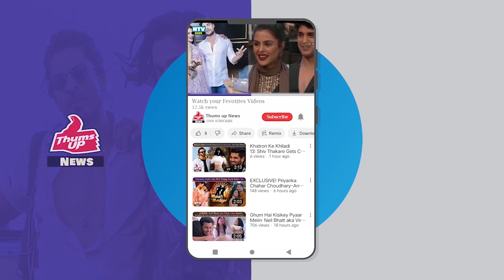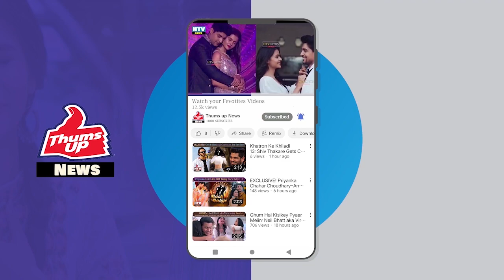Salman Khan and Sooraj Barjatya to work together again, but it’s not Prem Ki Shaadi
Hello Friends You're Watching Thums Up Entertainment Youtube Channel In this Channel you can watch Entertainment-filled videos, like our Videos and Share with your Friends Connecting with us Thanks Subscribe My Youtube Channel & Press Bell Icon for More Update Stay with us: